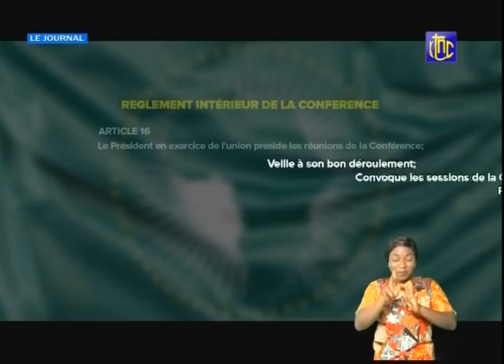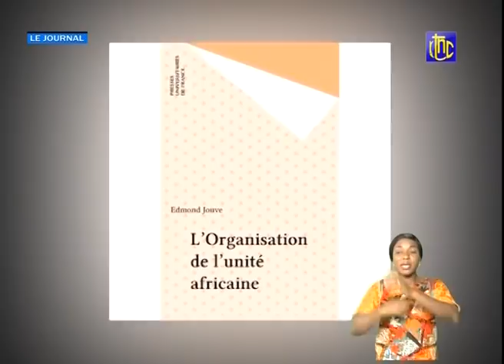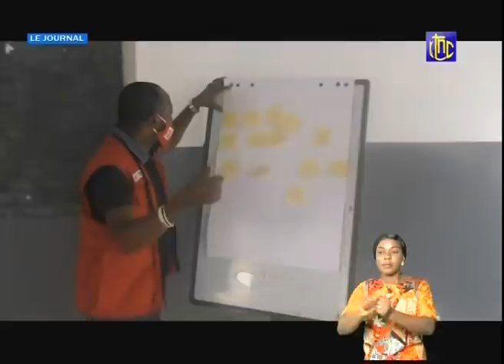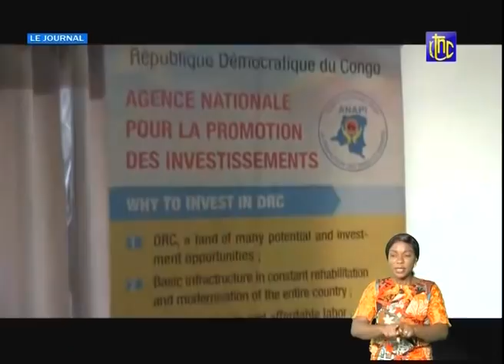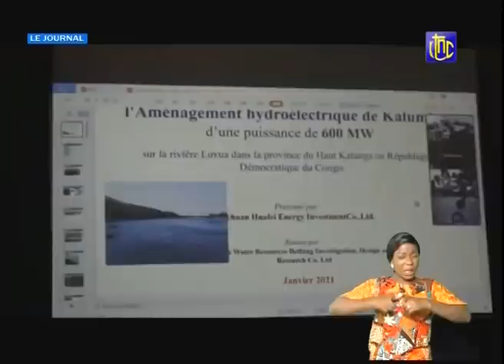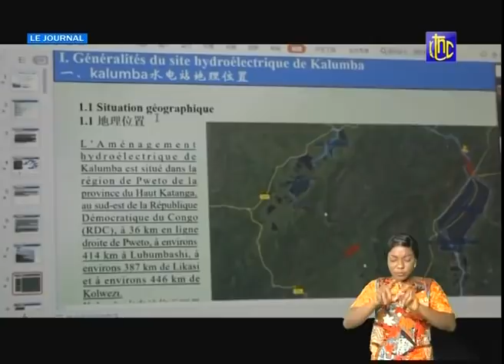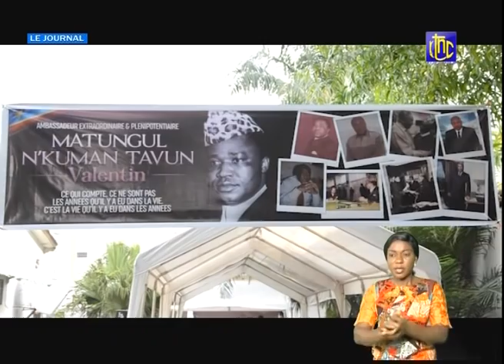RDC : SUIVEZ LE JOURNAL DE CE SAMEDI 06.02.2021 | RTNC